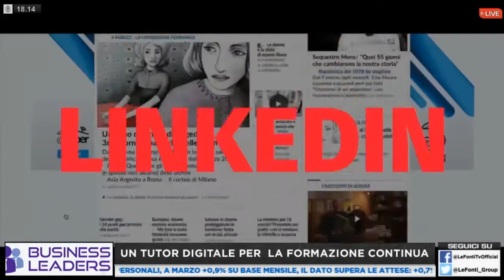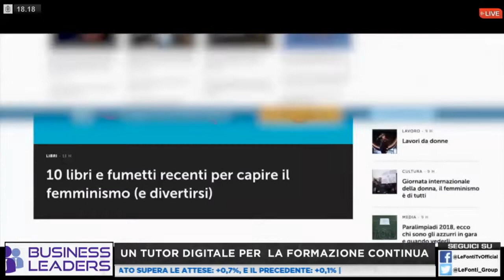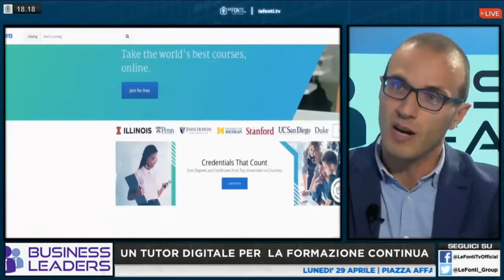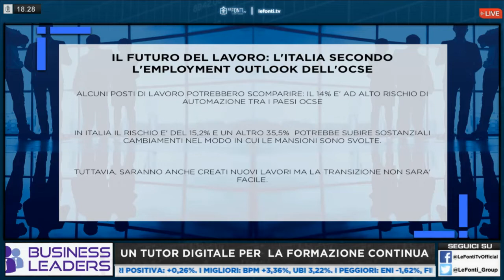Business Leaders - Un tutor digitale per la formazione continua